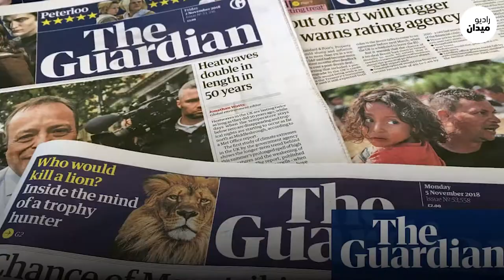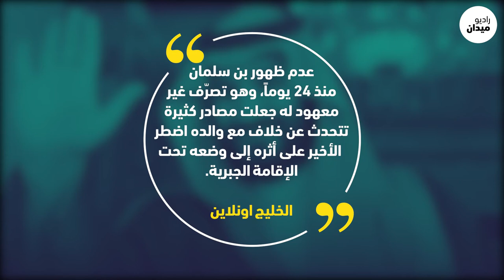الملك غير راضٍ عن ولي العهد